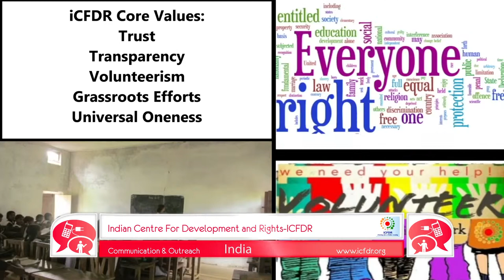Communication & Outreach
This category focuses on NGOs who have used ICT and digital media tools for their internal & external communication purpose. NGOs whoexpand their outreach and its activities with respect to organizational mission and vision can apply under this category. For example, using mobile phones to enhance the outreach of their organization and using website to showcase their activities and local content to get networking and support for their NGO.